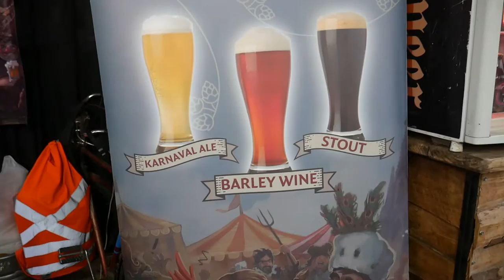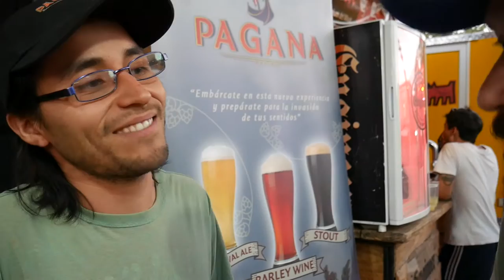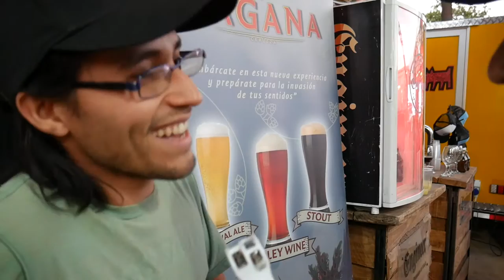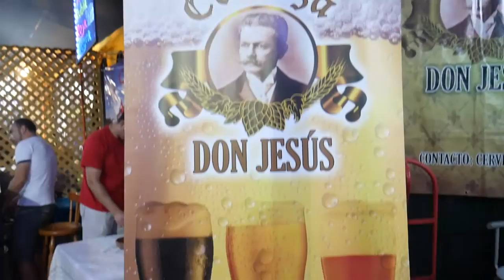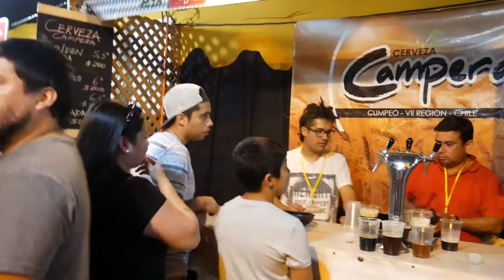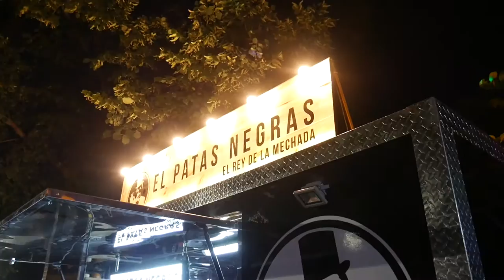Episodio #82 - MEXPO Cerveza Talca 2017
En Enero del 2017 estuvimos en la MEXPO Cerveza en Talca donde conversamos con

01:39 - Cerveza Pagana
04:42 - Cerveza 575
07:23 - Cerveza Duendes del Maule
10:25 - Cerveza Trueno